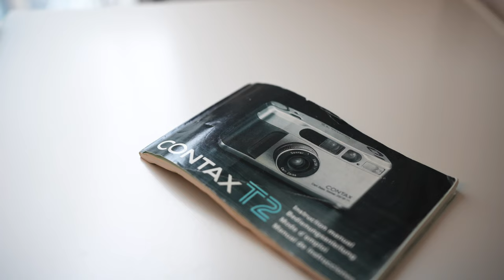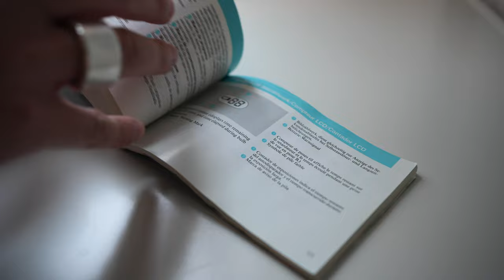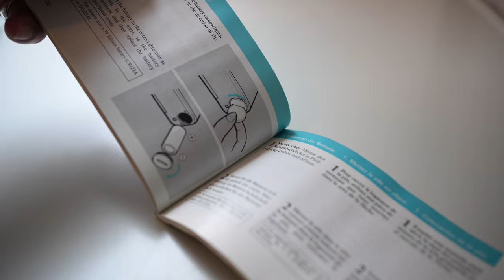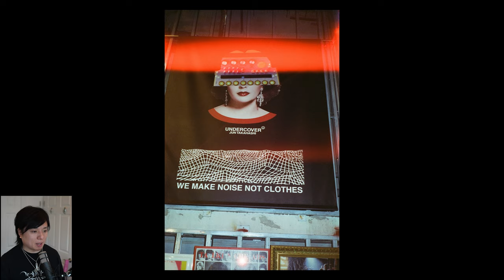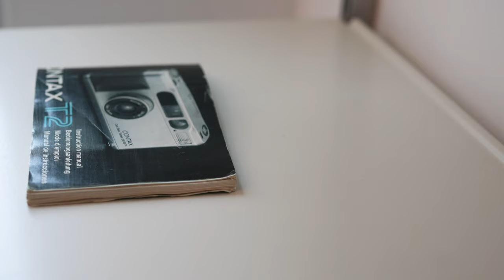A designer's take on the Contax T2 - The most OVERHYPED point and shoot film camera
Thanks for all the love on the room tour video! People had a few questions about my Contax T2 so I thought I would dedicate a video to what I love, what I hate and if the camera is worth it? (no :) but it's worth a watch anyways).

What better way to talk about the camera then to stroll down memory lane? For what it's worth my fav. 35mm film with this camera is Kodak Portra 400!

0:00 Intro
6:11 Photo tour / breakdown
32:07 Follow me :)